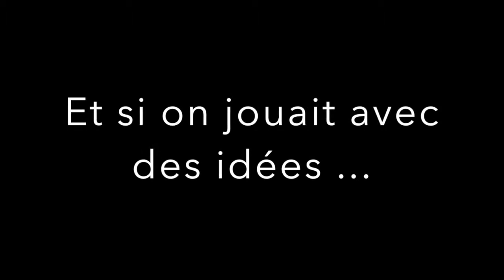Extraits Séminaire Choisir la joie, Vivre l'évidence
Extrait atelier JOUR 1 « Faire de sa vie un miracle, choisir la joie, vivre l’évidence » à St Gilles croix de vie les 29 et 30 septembre 2018

Retrouvez toutes les informations sur les séminaires et les conférences animés par Sylvie Retailleau et Véronique Aubin  « Faire de sa vie un miracle », Choisir la Joie, Vivre l’évidence sur les liens ci-dessous :

Si vous appréciez ces partages, vous pouvez participer à leur diffusion en faisant un DON dons-choisir-la-joie-vivre-levidence